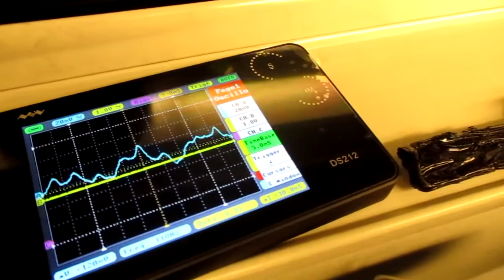超音波を利用した新幹線の振動計測実験 ultrasonic-labo